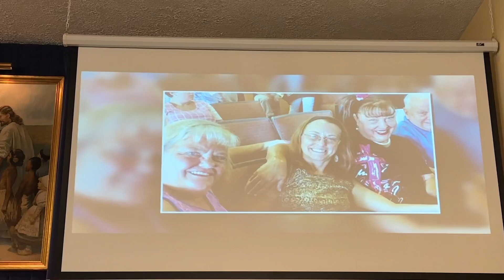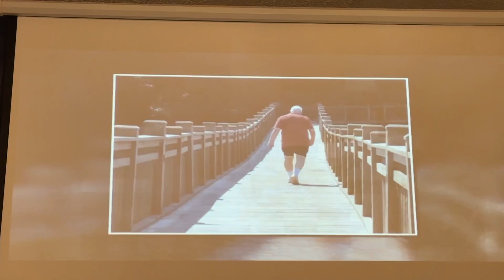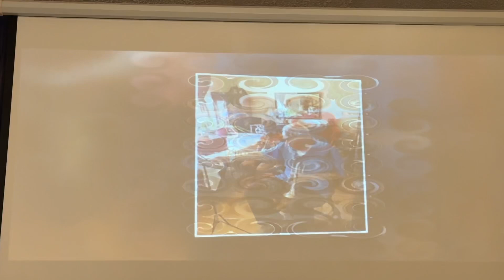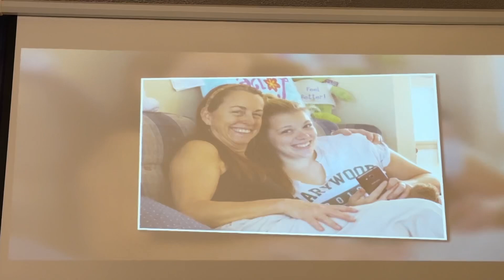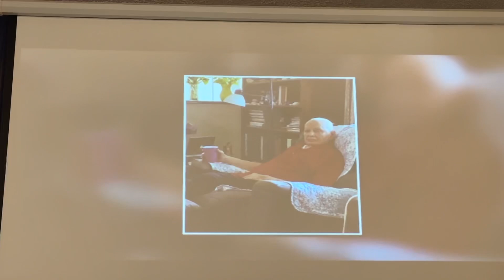My dad’s Home Going Service 8/10/2024 Pastor William Dearin Springbrook Church PA